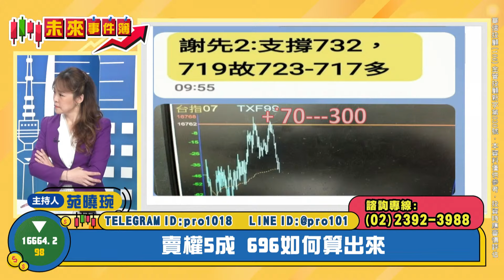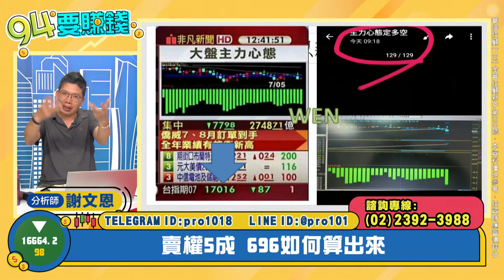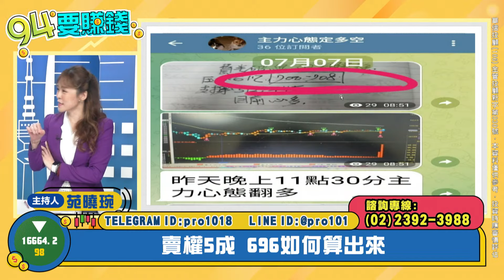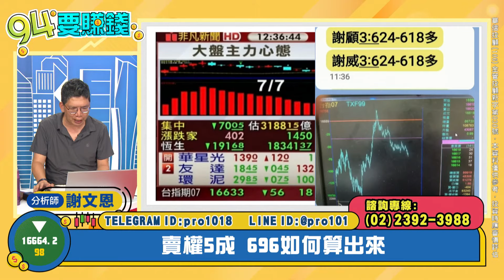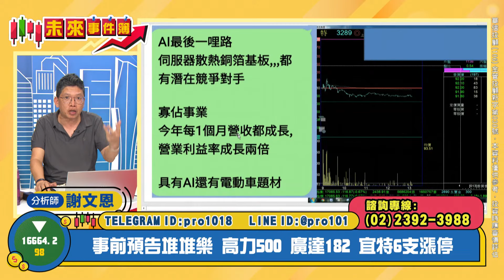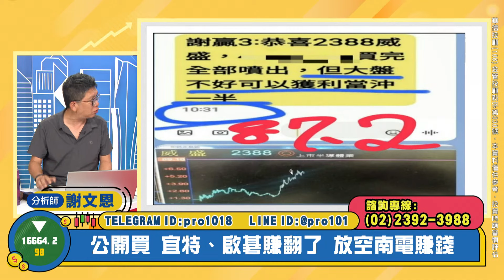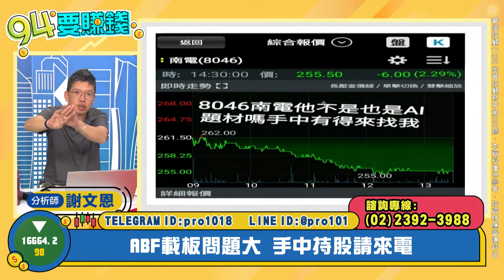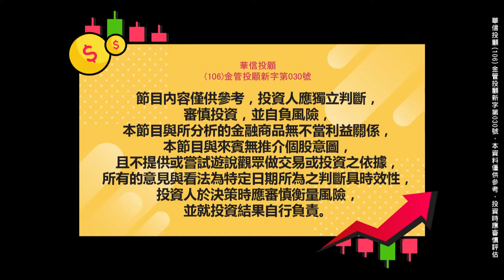【94要賺錢 未來事件簿】-20230707-謝文恩